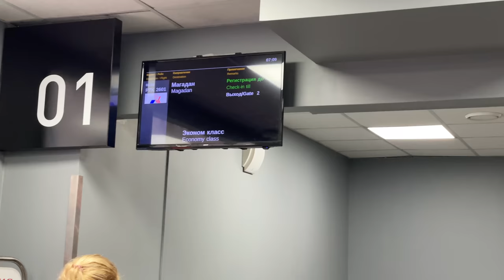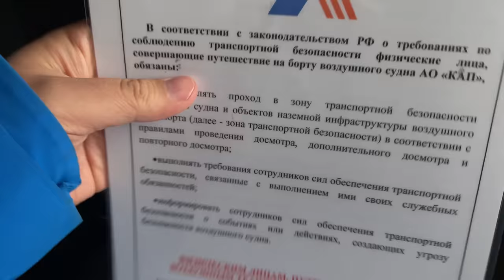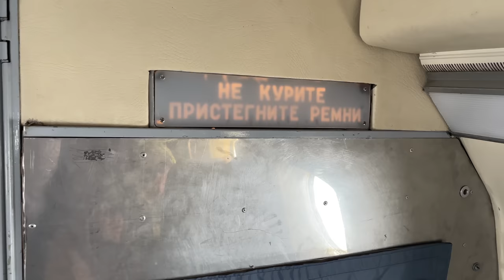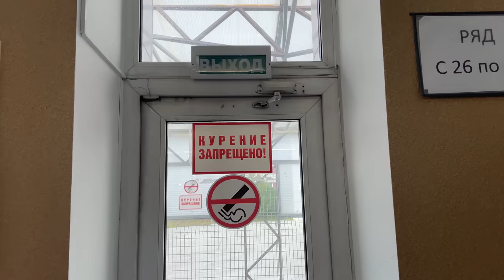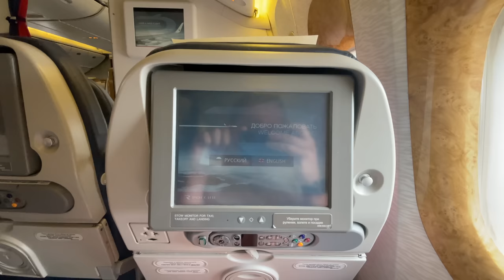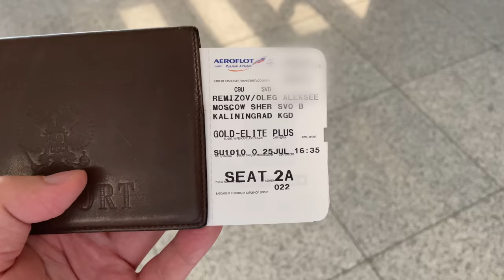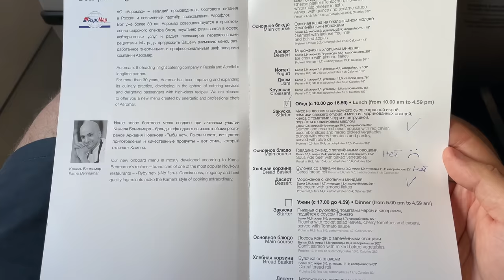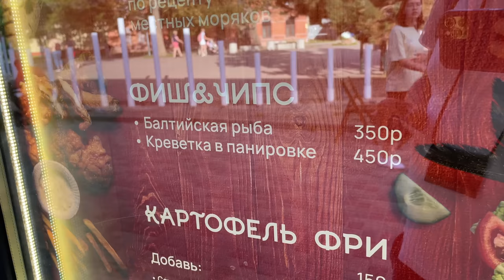Завтрак на Камчатке, а ужин на Балтике за один световой день. Бизнес-класс Аэрофлота на A320.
Находясь на Камчатке, у меня возникла идея: позавтракать на берегу Тихого океана на Камчатке, а поужинать на Балтике, в Калининградского области. Сделать путешествие через всю Россию за один световой день. На самолете можно такой перелет сделать с одной пересадкой в Москве, но у меня была задача сложнее. Я планировал полететь сначала в Магадан на ЯК-40 и только потом найти возможность улететь в Калининград. Свое путешествие-идею я закончил на берегу Балтики, в Зеленоградске.

Конечно же самый дальний перелет получается из Анадыря, но Камчатка тоже далеко. Из Магадана ежедневно летает рейс Аэрофлота совместно с авиакомпанией Россия на Боинг 777. Рейс выполняется днем, поэтому мне время вылета очень подходит. Вылетал он около двух часов дня и примерно в это же время по расписанию прилетал в Москву. В Калининград из столицы выполняется много рейсов в день, я решил выбрать ближайший вылет на Аэрофлот. К сожалению билетов экономического класса в продаже уже не было, поэтому я воспользовался милями Аэрофлот Бонус, 15 000 миль и 5 000рублей сборов за бизнес-класс. Мне понравилось питание на всех рейсах и обслуживание в бизнес-классе аэрофлота.

Видео я начал на Халактырском пляже около город Петропавловск-Камчатский, недалеко от глэмпинга Квиксильвер. Позавтракал красной икрой и чавычей, которые остались с ужина. Потом поехал в аэропорт Елизово. По пути заметил, что погода становится все хуже и хуже. На Камчатке всегда так с погодой может быть сейчас светит солнце, а через час идет сильный дождь. Хуже если такое происходит зимой, можно на несколько дней вообще никуда не улететь. Около аэропорта погода улучшилась, и я вылетел в Магадан на ЯК40 Камчатского авиапредприятия.

Прилетел в Магадан вовремя, погулял около аэропорта, посмотрел на высокую и буйную тайгу. Пообедал в кафе около аэропорта Сокол. Мне понравилось здание аэропорта Магадана, оно практически не изменилось с момента постройки.

Рейс в Москву выполнялся на Боинге 777 авиакомпании Россия. Я летел в экономическом классе в первом салоне. Во время полета кормили два раза. Кто-то закурил в самолете и бортпроводники дебошира сдали сотрудникам полиции по прилете.
Полет проходил над нейтральными водами Балтики. Пролетали Таллин, Ригу и город Клайпеда. В аэропорту Храброво города Калининград я искал общественный транспорт для того чтобы поехать на побережье Балтийского моря, но заказал такси. Выбирал между Светлогорском и Зеленоградском, в последний было ехать дешевле и быстрее.
Зеленоградск - это жемчужина Балтики и Калининградской области. Прекрасный курортный город, где очень много кошек, зелени и брусчаток. Прогулялся по центру, по набережной, посмотрел, как строят замки из песка. Рекомендую туда поехать. Можно добраться как на Ласточке так и на автобусе и такси.

Перелет: PKC – GDX, GDX – SVO, SVO – KGD. SU flights, Aeroflot.
В Магадане мне встретился грузовой АН-12.

Этот полет был сделан исключительно ради полета, можно сказать как фарс.

Цены на перелеты:
Билет Петропавловск-Камчатский – Магадан стоил 2 000 рублей (субсидированные цены)
Билет Магадан – Москва стоил  13 000 рублей (по плоскому тарифу)
Билет Москва – Калининград, 15 000 миль Аэрофлот Бонус и 5 000 рублей сборов.

Видео снято на iPhone12 & GoPro9. Смонтировал лично в FinalCut.
Большое спасибо, что Вы смотрите мои видео!

Этот канал - исключительно как личное хобби в свободное от работы время.
Заглавие видео:
00:00 Халактырский пляж. Камчатка. Завтрак, поездка в аэропорт Елизово, обзор аэропорта.
03:03 Посадка на рейс в Магадан. ЯК40 Камчатское авиационное предприятие.
06:29 Подготовка к взлету, взлет ЯК40 из аэропорта Елизово. Камчатские вулканы. Авача.
08:31 Обзор самолета ЯК40, полет в Магадан, питание Камчатское авиапредприятие, посадка в Магадане
10:09 Аэропорт Магадан. Пересадка в аэропорту Сокол. Тайга, обзор аэропорта.
12:05 Посадка на рейс Магадан-Москва. Авиакомпания Россия. Первый ряд эконома.
14:54 Взлет в Москву. Рейс Аэрофлот, выполняет Авиакомпания Россия.
16:30 Обзор полета. Питание не рейсе авиакомпании Россия.
17:46 Посадка в Шереметьево. Транзитная зона. Бизнес-зал Рублёв.
20:23 Бизнес-класс Аэрофлота в Калининград. Обзор салона, подготовка к взлету.
22:31 Взлет из Шереметьево в Калининград. Обслуживание в бизнес-классе Аэрофлота.
25:04 Посадка в Храброво. Выбор общественный транспорт или такси. Выбрал такси. Солнечногорск или Зеленоградск.
27:01 Зеленоградск, Балтийское море. Набережная, кошки, кафе, променад. Окончание моего путешествия.